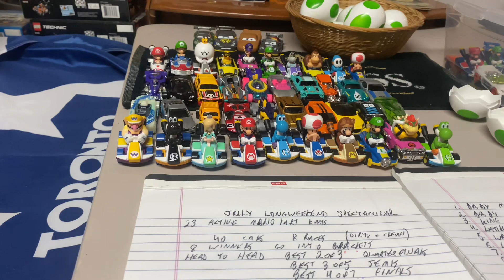July Long Weekend Spectacular (intro)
This weekend’s new event is the July Long Weekend Spectacular. 40 cars/karts compete in 8 races, the winners move to the playoff bracket. Quarterfinals best 2 of 3; semifinals best 3 of 5; & finals best 4 of 7 series. There will be both dirty and clean races. Choose your winners….